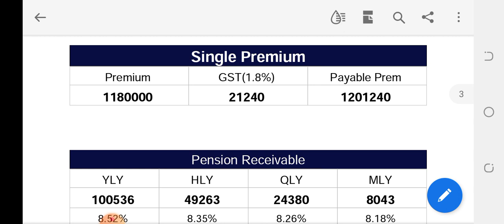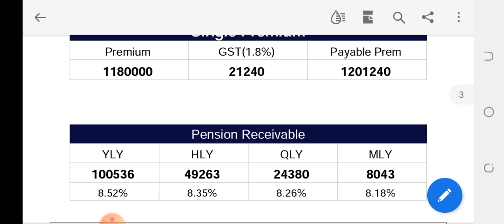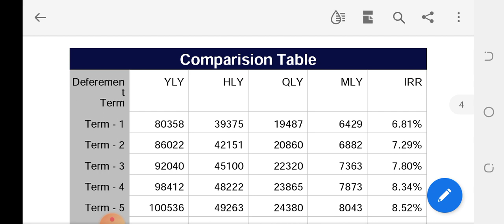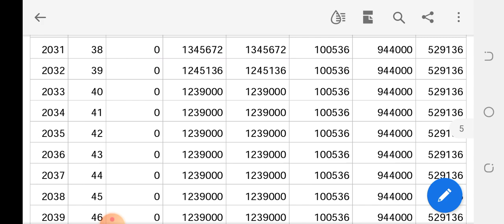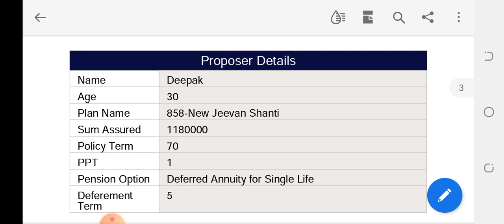New Lifetime Income Plan by LIC- सिर्फ एक बार भरो और जिंदगी भर पाओ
सिर्फ एक बार 12 लाख बचाएं और जीवन भर 1 लाख रुपये पाएं। Best plan by LIC OF INDIA.

Best income plan by Lic,
Best monthly income plan by LIC
Best Yearly income plan by LIC
Lic jeevan Shanti plan
best pension plan by LIC